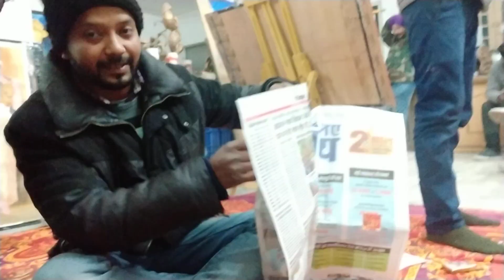Mohali ( Live ) gopilongia....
gopilongia new song
gopilongia Punjabi rapper
gopilongia tik tok star
gopilongia funny video
gopilongia new rap song
gopilongia fan off bohemia